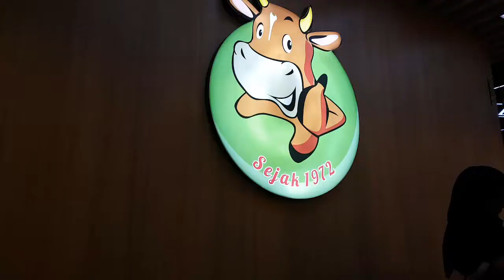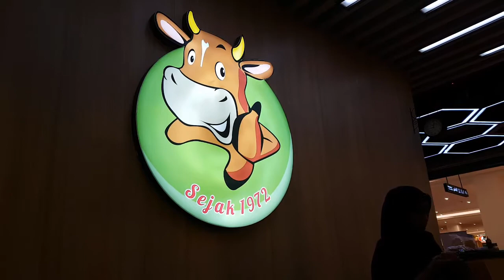KELEZATAN YANG HAQIQI!!! MIE TIAW ANTASARI SEJAK 1972 | PONTIANAK FOOD TOUR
We Gonna See The Making of 🔥MIE TIAW ANTASARI 🔥 And Put Them Into The Mouth And Taste It.. Watch Until The End To See The sensation of delicious taste...

Lokasi : TRANSMART PONTIANAK

One Subsribers Its a Gold For Us..